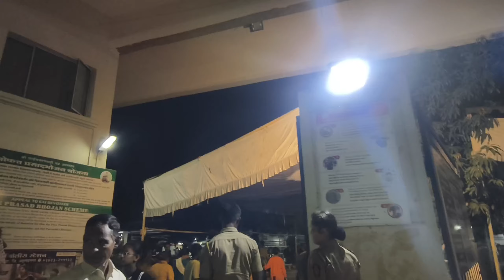वाढदिवसाला गेलो शिर्डी आणि शनी शिंणापूरला